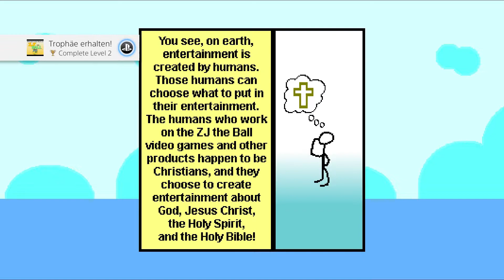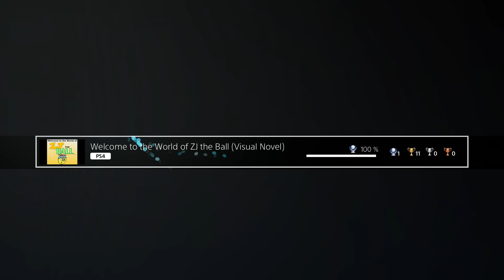Platin Trophäe #1005 | Welcome to the World of ZJ the Ball (PS4)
Platin Trophäe #1005 im Spiel Welcome to the World of ZJ the Ball.

✘ Platinum Trophy #1005 ► You got all the trophies! Congratulations!
✘ Platin Trophäe #1005 ► You got all the trophies! Congratulations!